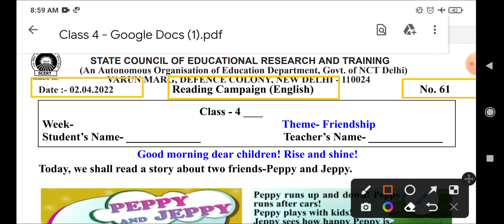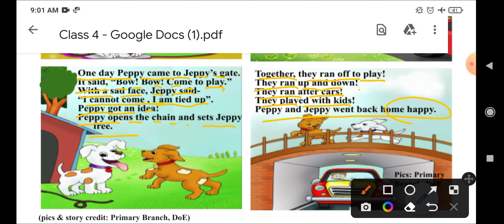pathan abhiyan class 4th worksheet 61(2/4/22) English/pathan abhiyan worksheet 61 /Friendship/week11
English worksheet61 class 4
Class4 English 61worksheet
Class4 English worksheet61
Scert worksheet
edmc class 4th worksheet no 61
class  4th Activity sheet61 edmc
Scertworksheet61bothmediumforclass4
Scertworksheet61bothmediumclass4
forclass4Scertworksheet61bothmedium
English worksheet no 61 class 4
Class 4 worksheet no 61 English
Class 4th worksheet 61 English
Englishworksheet61
61worksheetclass4
4th class ki English ki worksheet number 61
4th class ki English ki worksheet number61
2/04/2022 class 4 English worksheet
2/04/2022 class4 English worksheet61
2/04/2022 class4 English worksheet no61 solution
Scert worksheet class 4 English
Scert worksheet class 4 English61
Today worksheet
English worksheet,English worksheet 61 class 4,English worksheet61 class4,English worksheet61 class 4,class 4 English worksheet 61,class4 English worksheet 61,class4 English worksheet61,61 English worksheet class4,English 61 worksheet class 4,class4 English 61 worksheet
Englishworksheet61class4_2april2022
class4Englishworksheet61_2april2022
Englishworksheet61
Englishworksheet61class4
class4Englishworksheet61
class4EnglishworkshetEnglish61
Englishworksheet61class4
Scert Englishworksheet61class4
Englishworksheet61class4
EnglishworksheetEnglish
Englishworksheet61class4
Englishworksheet61